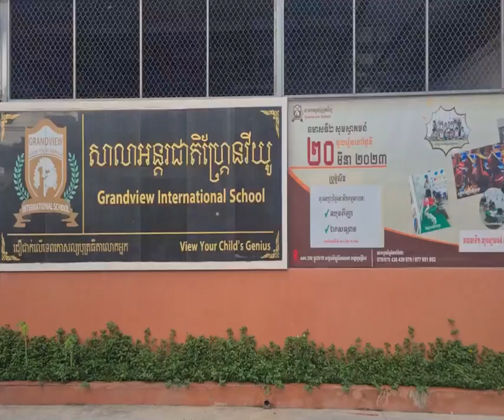ស្នងការក្រុង ឆ្លើយតបភ្លាមៗ ចំពោះការចុះផ្សាយមួយសរសេរប្រៀបធៀបសមត្ថកិច្ចពាក់វែនតាខ្មៅ